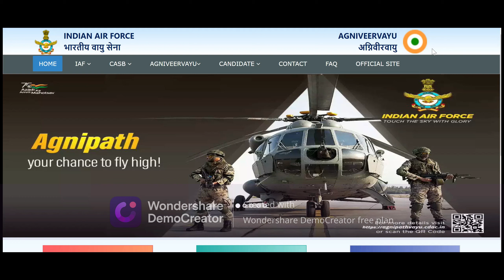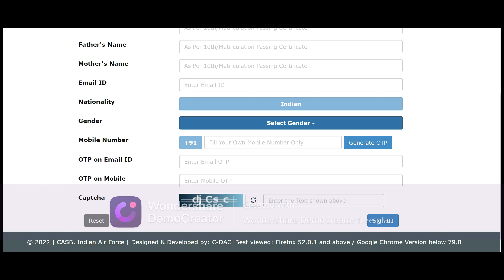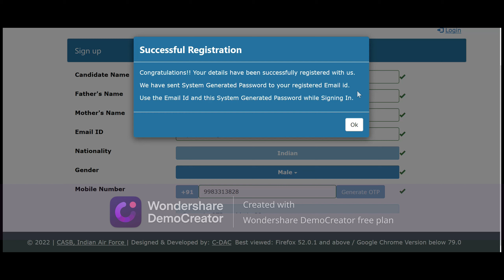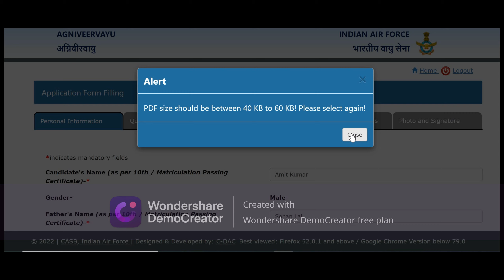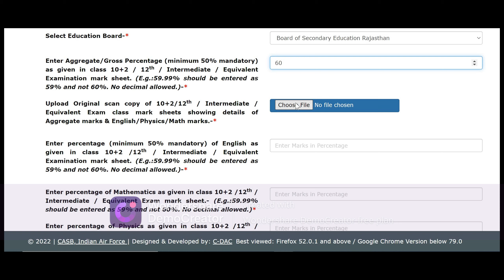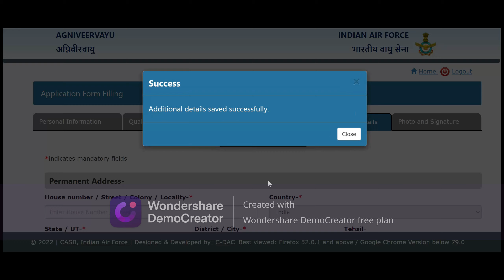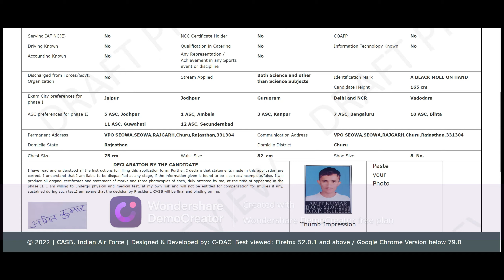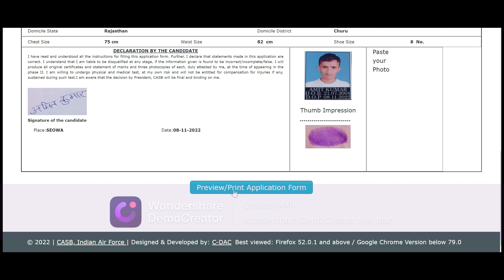Airforce agniveer online form kaise bhare,how to fill up airforce online form 2022,Airforce form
"DEFENCE CHAMPIONS"

                             ➡️DEFENCE CHAMPIONS

video topic :-
airforce agniveer online form kaise bhare
airforce agniveer online form kaise bhare 01/2023
how to fill up airforce online form 2022
how to fill up airforce xy online form
how to fill up airforce xy online form 2022
airforce agniveer ka online form kaise bhare
indian airforce online form kaise bhare
how to fill up indian airforce xy group form
defence champions
airforce agniveer bharti 2022 ka online form kaise bhare
airforce agniveer bharti online application